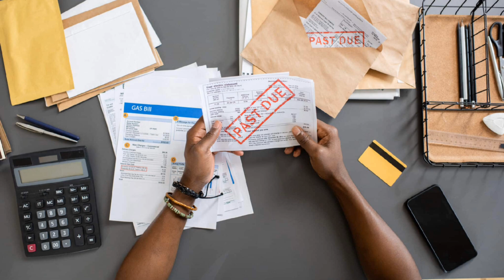Pension Good News : 65 लाख पेंशनरों को बड़ी राहत, पेंशन मिलने में नहीं होगी देरी